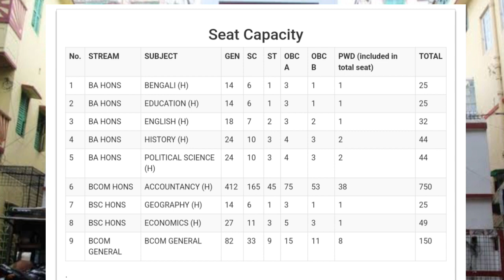Heramba Chandra College Admission 2022-2023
Heramba Chandra College Admission 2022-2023 || Heramba Chandra College Admission 2022 All information in details ||

About this video :

Dosto aaj ke video me Maine Heramba Chandra College Admission 2022 se Related tamam Information ko details me bataya hai ...I hope video aapko pasand aaya hai... thank you so much.

Queries Solve :

1) Admission Process kya hai ..
2) Subject combination kya hai ..
3) Important dates kya hai ...
4) Selection Criteria kya hai ...
5) Fees Structure kya hai...
6) No of seats kitna hai .